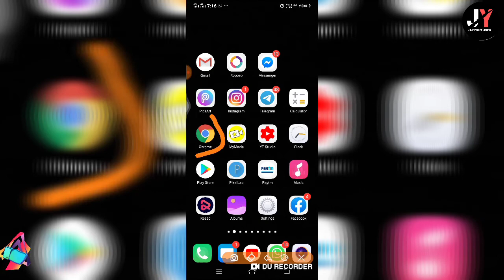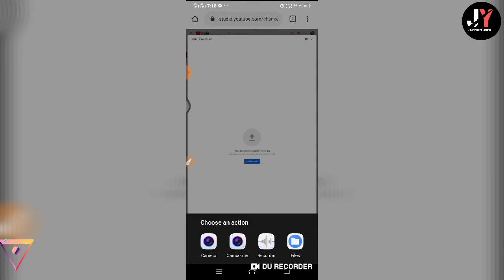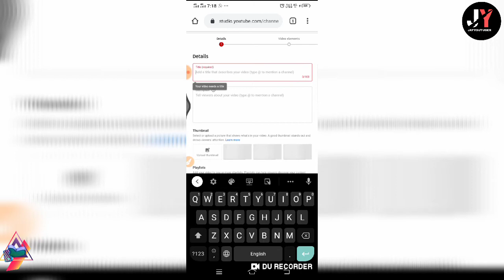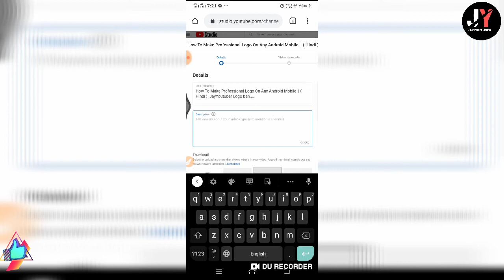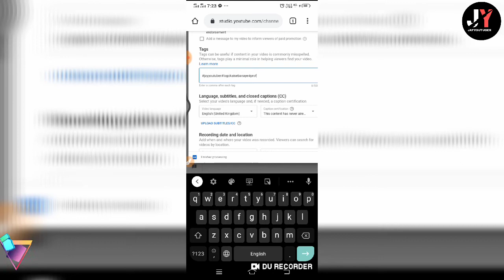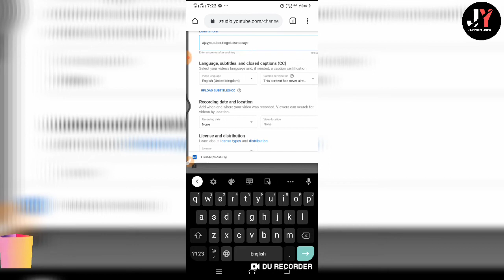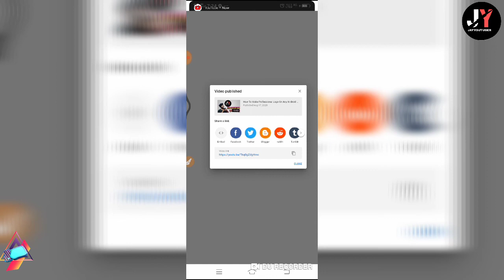Youtube Par Video Upload Karne Ka Sahi Tarika Kya Hai 2020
HELLO FRIENDS

में हू JayYoutuber

Welcome to our YouTube Chennal

DOSTO YE VIDEO ME MENE YE BATAYA HAI KI ME YOUTUBE PAR VIDEO KAISE UPLOAD KARTA HOO SO AGR AAPKO SIKHNA HAI TO VIDEO PURA DEKHLO AUR UMMID KARTA HOO AAP PURA DEKHLOGE SO TYSM 😊❤️

youtube par video upload karne ka sahi tarika kya hai
Jayyoutube par video kaise upload kare jio mobile se
# jio ke mobile se youtube par video kaise upload kare
# jio ke mobile se youtube par video upload kaise kare
jio mobile mein youtube par video upload kaise kare
upload video on youtube from mobile
upload video on youtube from mobile high quality
youtube upload problem
youtube upload problem in tamil
manoj day
youtube video download uploaded video not showing on youtube
uploaded youtube video not showing up in search